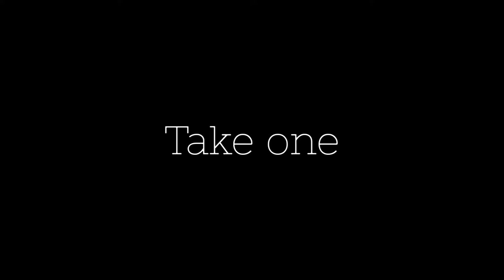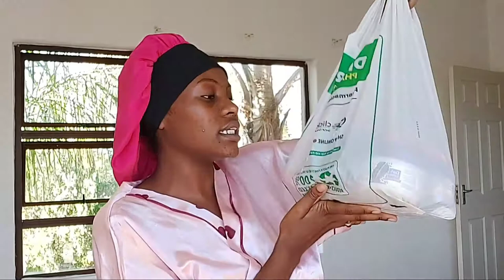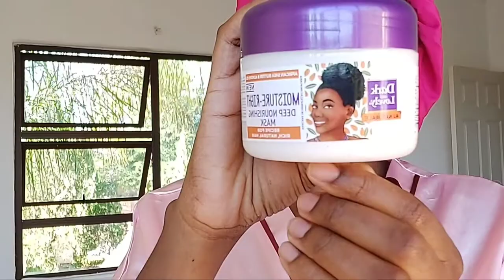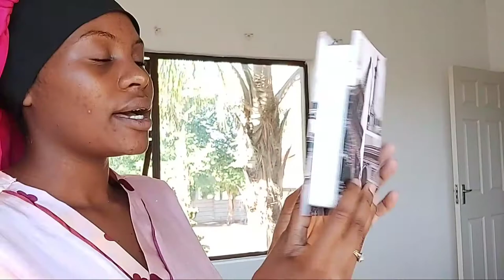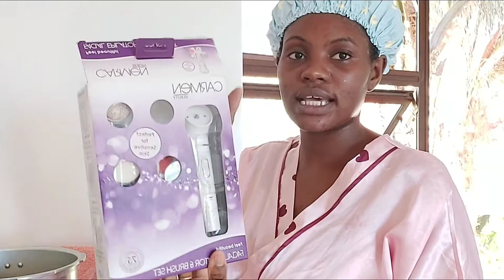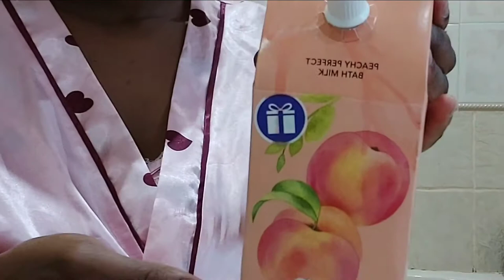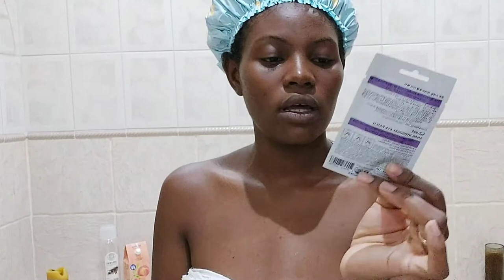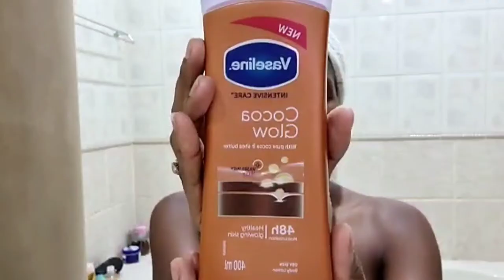Having a much needed self-care day 2021| Hair Care, Hair Removal, Skin care | SOUTH AFRICAN YOUTUBER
HAPPY 2021 may we make the best of it.
Here is my very first video for  the year and it is a full on self care \pamper day that was much needed to kick start this year.

"Self Care isn't an Expense, It's an Investment! So, Pamper yourself.

Time Codes
0:00 - Intro
2:45 - Mini haul
16:55 - Hair & skin update
24:05 - Washing my 4c hair
26:55 - Hair masking
31:02 - Face steaming and exfoliating
36:52 - Face masking+ lip scrub
41:05 - Prepping bath tub
44:52 - Shaving
46:45 - Applying hair conditioner
48:22  - Face wash + toning
49:48 - Sheet mask collection
52:50 - Setting up bath tub
54:39 - Applying face mask
55:16 - Relaxing in the bath
56:21 - Face moisturizing
57:31 - Body moisturizing
58:20 - Products review
1:00:30 - Hair moisturizing
1:01:39 - Outro

            Products Used
HAIR
-Mera Coconut Oil Shampoo and Conditioner
-Dark and Lovely Moisture- right Deep Nourishing hair mask

     SKIN
-African extract Rooibos 3-in-1-wash scrub and mask

    BODY
-Dr Teals Epsom salt body scrub
bath-milk-330ml/p/305448
-Foam bath